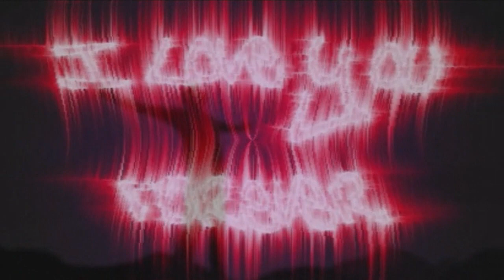EIN LEBEN LANG-H.Frey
DER ORIGINALSONG( gesungen von Helmut Frey -1986  vor den Kastelruther Spatzen - 2002 ) in GuenniG1950-Video - NO COMMENT